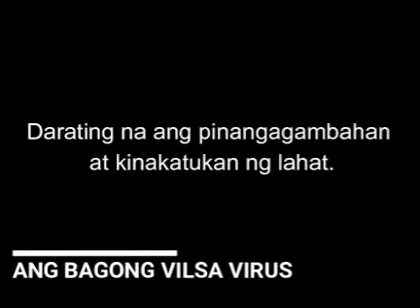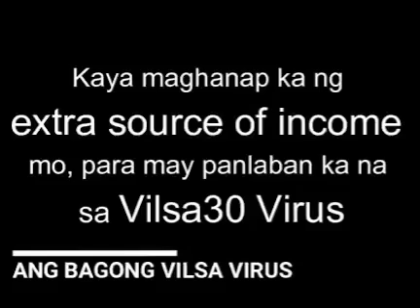ANG BAGONG VIRUS "VILSA30 VIRUS "